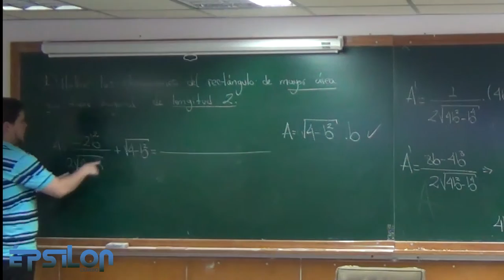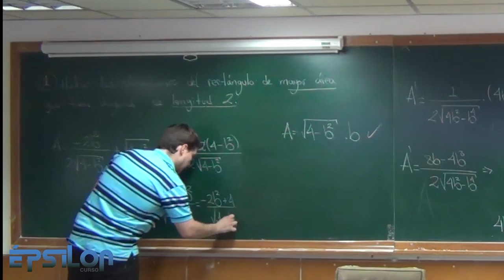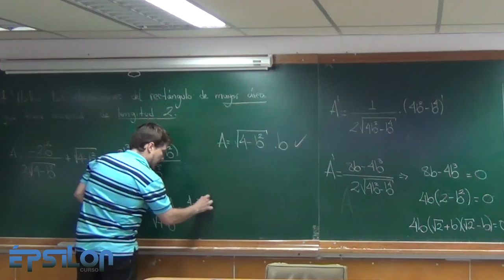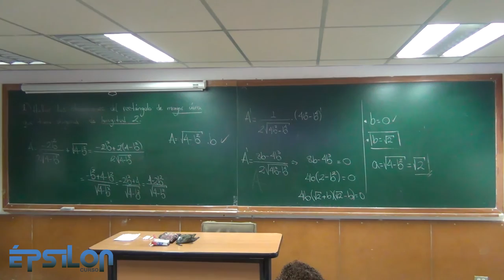Optimización (Clase19_Parte 2/6)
Ejercicio 1. Acotaciones IMPORTANTES!